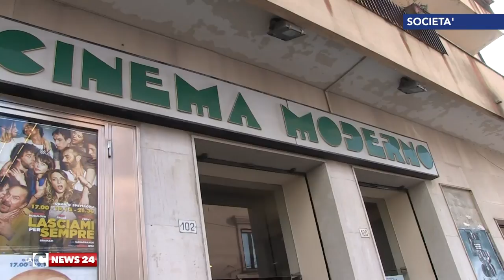Niente più teatro al Cinema Moderno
Vibo Valentia. Ieri sera era attesa la commedia della compagnia La Ribalta al Cinema Moderno. E’ saltata perché i vigili del fuoco hanno dichiarato i locali inagibili. E adesso non resta che attendere la fine dei lavori del nuovo teatro comunale.